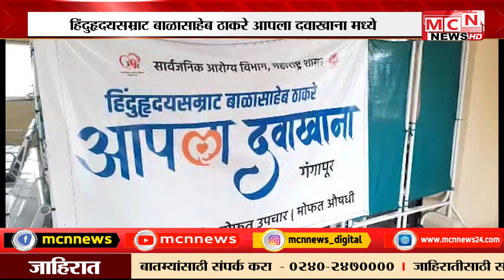MCN NEWS| हिंदुहृदयसम्राट बाळासाहेब ठाकरे आपला दवाखाना मध्ये डॉक्टर गैरहजर